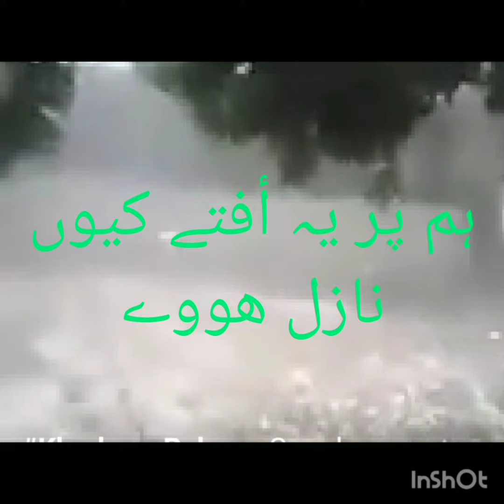ہم پر یہ أفتے نازل کیوں ھو رھے ہیی